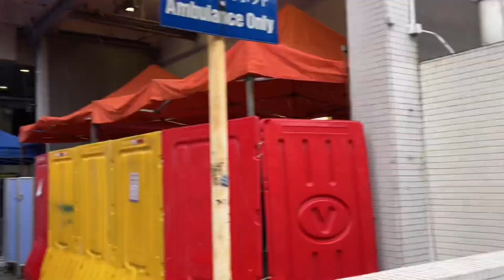疫爆重擊！廣華醫院臨時帳篷佔用救護車停泊處，病人在擔架床上慘受寒風冷雨。